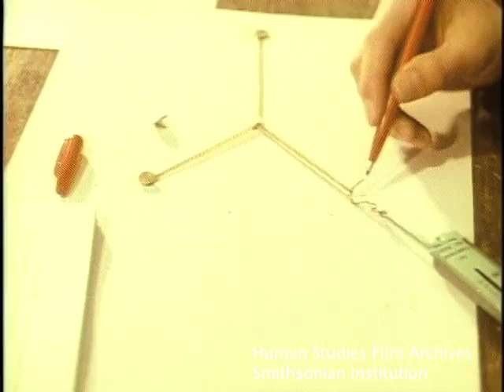1976 Nagoya, Japan Part 2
1976 Nagoya, Japan, part 2: Sony Corporation: housing and school—SILENT FILM CLIP

This film clip is from Thayer Soule's travelogue, "Japan", archived in the Human Studies Film Archives, Smithsonian Institution.